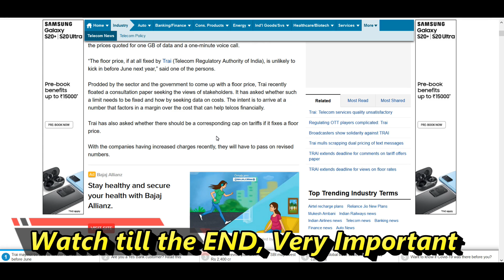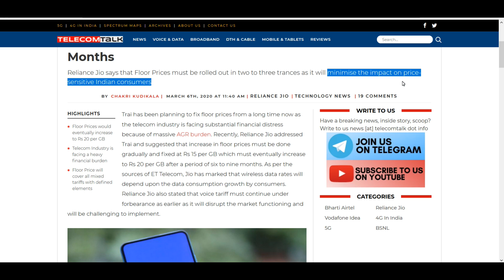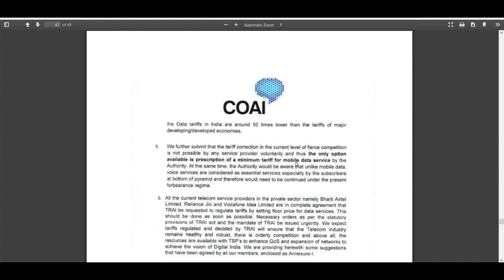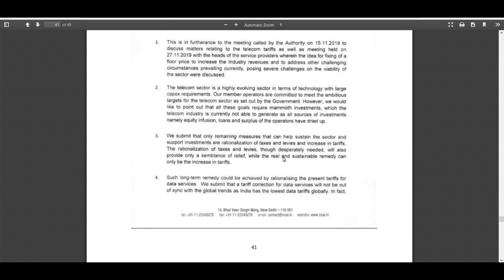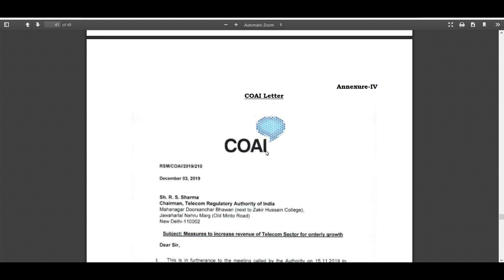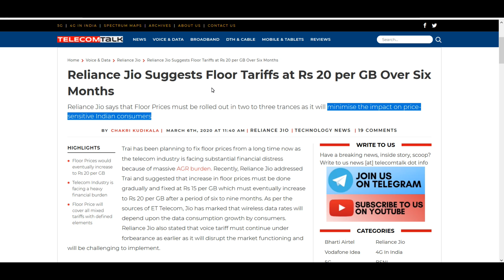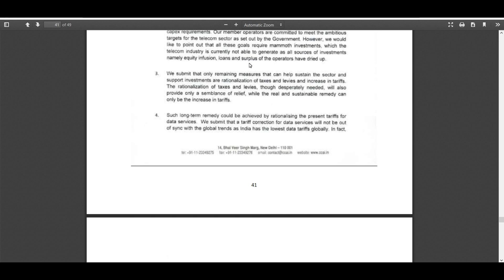Jio Suggests Rs. 20/GB🥵 , Vodafone Rs.35/GB , Airtel Rs.16/GB | Floor Price Hike 2020🧐 | Niti Ayog🥰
Hello,

Tariff hike kuch time pahle hua tha aur uske rates badhne se log pahle hi kafi dukhi hai tabhi aaj news ET Telecom ki trf se aarrhi hai ki aane wale June 2020 ke bad Telecom Tariff rates phir se revise hone wale hai.

TRAI ke trf se abhi kuch nahi kha gya hai but jaise price propose kiye gaye hai kafi rates badh jane wala hai ye sure hai.

Floor Price
trai floor price
airtel rate hike
jio rate hike
vodafone rate hike

vodafone idea rate

From Previous Video Description:

Jio was adding more than 50 lakhs users in every month from it's inception. This is first time in 4 Years that BSNL has crossed Jio and become Number 1 in added users for a single month.

Earlier Airtel, vodafone idea and bsnl weret trying hard to cross Jio in monthly addition of the numbers.

"Reliance Jio emerged as the winner in almost every month since it launched services to the public back in September 2016. The company averaged more than five million users every month, but the latest prepaid tariff hike and the continuation of IUC have dented its monthly additions for the first time. The Mukesh Ambani-led telco added just 82,308 new users in December 2019 and it is still the leading telco with 32.14% market share.

Government-owned BSNL has managed to grab 427,089 users in the same month, beating Jio for the first time and securing a market share of 10.26%. At the start of December 2019, private telecom operators hiked prepaid tariff prices by up to 40%, but BSNL did not make any major changes to the tariffs except reducing validity in select circles.

The decision of not hiking prepaid tariffs helped BSNL grab more new customers than Reliance Jio in December."

Airtel 219
Airtel 399
airtel 449
airtel 148
airtel 258
airtel 598
airtel unlimited calling
airtel to any network
no iuc charge
no 6paise

Vodafone India
Vodafone India Shutdown
Vodafone Closed
Vodafone Sim Band
Vodafone Quit
Vodafone band krega
Vodafone Business Shutdown in India
Vodafone India Closing down
Vodafone Sim

BSNL
MTNL
bsnl
mtnl
bsnl and mtnl merger
airtel
jio
vodafone
best telecom Recharge

iuc top-up
iuc recharge
reliance jio
jio iuc recharge
jio iuc plan
Jio Calling New Rule
Jio IUC New Plan
Jio IUC New Top Up
Jio IUC New Recharge
Jio to Non Jio Calls Not Free
Jio to Jio Calls free

Jio Rs. 10 IUC Top Up
Jio Rs. 20 IUC Top Up
Jio Rs. 50 IUC Top Up
Jio Rs. 100 IUC Top Up

jio affordable plans

Jio Outgoing Calling Stopped
Indian Jugad Tech
Jio to Airtel Calls
Jio to Vodafone Calls
Jio to Idea Calls
Jio New Calling Plan
Jio New Calling Recharge

Video ko pura last tak dekhiye aapko sari information shi trike se milegi.

Vodafone Latest News
Vodafone Indian Me ab or nhi
Vodafone Loss
Vodafone Company History

Best Seller Books
1. Indian Polity
2. The 12-Week Fitness Project
3. Rich Dad Poor Dad

Best Seller TV
1.  Mi 32 inches HD Ready Android LED TV
2. Mi LED TV 4X (50) 4K Ultra HD Android TV
3. Vu (32 inches) UltraAndroid LED TV

Best Seller Mobile
1. Redmi Note 8
2. Redmi Note 7a
3. Samsung M30s
4. Redmi Note 8 Pro
5. Mi BAND 4